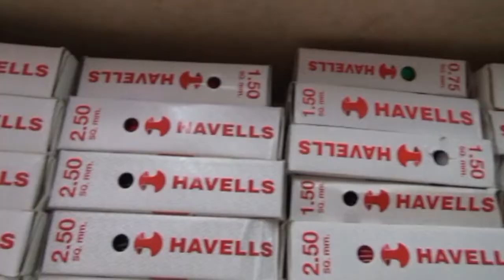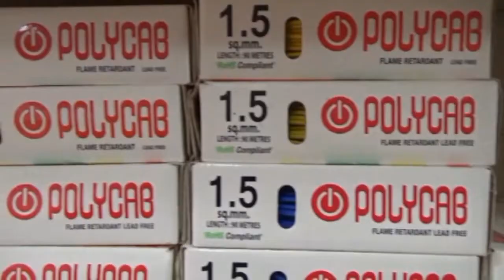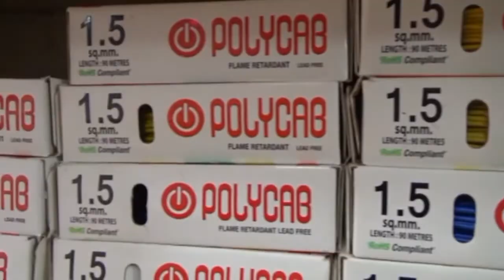TEZPUR JOURNALIST NEWS